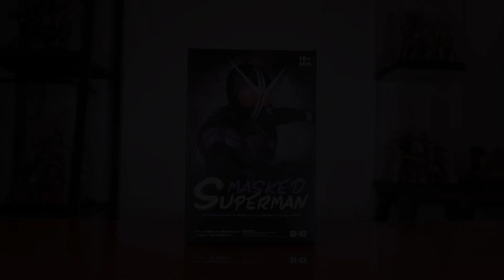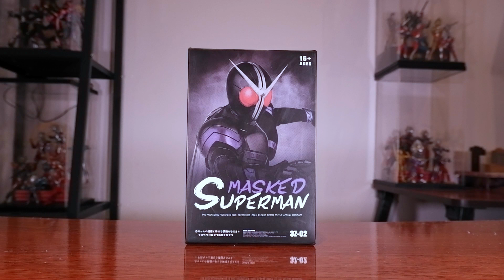Masked Superman - SHFiguarts Shinkocchou Seihou Kamen Rider Joker Bootleg by DT Studio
Tau kan SHFiguarts Shinkocchou Seihou Kamen Rider Joker tu yang originalnya mahal banget? nah ini ada versi bootlegnya dan bukan sembarang bootleg karena ini dari pabrikan DT Studio yang premium banget rasanya! tonton sampai habis biar ga penasaran ya!